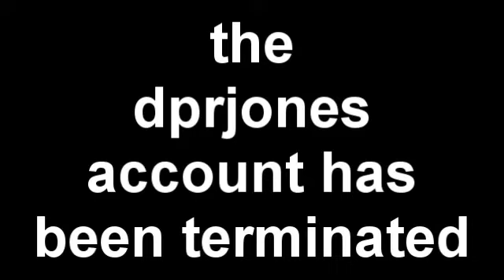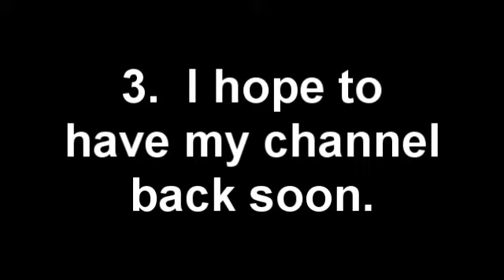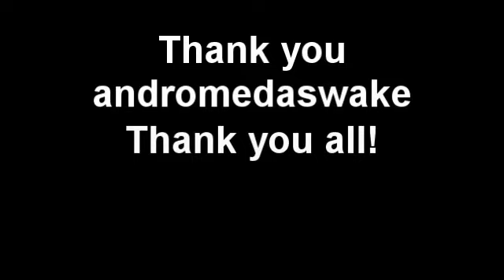Canal de dprjones.flv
Thank you to all those who have contacted me with messages of support.

My channel was temporarily terminated.

But, I am back!

Thank you all once again. But please take heed of the contents of this video. Thanks.